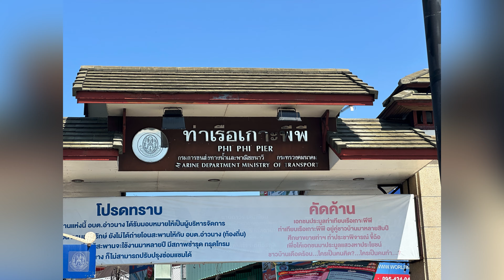Ep3, Phi-Phi Island 😊 || Phuket and Karabi 🔥|| Phi Phi by Ferry || International Budget Trip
Ep3, Phi-Phi Island 😊 || Phuket and Karabi 🔥|| Phi Phi by Ferry || International Budget Trip || AO Nang Princess Ferry

Hello friends, Shantanu Misra this side & thank a lot for watching my videos. Please "LIKE" the video if you enjoyed watching or also "COMMENT" if you want to Suggest something or Appreciate.

 / weblogtoget.  .

How to travel Thailand
how to travel Phuket
how to travel Karabi
Beach in Phuket
Phuket Airport
Karabi travel guide
Flight travel guide for Phuket and Karabi
Is Thailand worth visiting
Solo Trip to Thailand
Rent bike in Phuket
Hotel in Karabi
Swimming pool suite
honeymoon suite with swimming pool in Karabi
Phuket and Karabi budget trip
mountain view swimming pool
Ao-nang Beach Krabi
Chicken Island
Poda Island
Lailai Island sunset
Lailai Island trip
4 Island Tour
7 Island Tour
Sunset at beach
Phi Phi Island
Phi Phi by Ferry
Phuket via Phi Phi Island
AO Nang Princess Ferry
Best Ferry for Phi-Phi
Phi Phi Vlog
Krabi Thailand
Phuket vlog
Phuket Krabi tour